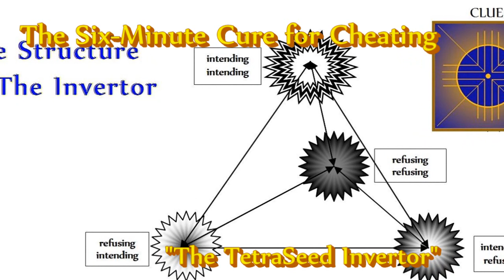The Six-Minute Cure for Cheating | The TetraSeed Invertor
This TetraSeed procedure dissolves the temptation to cheat by illuminating the act. It restores self-trust and makes one more trustworthy to others.
The act of cheating is epidemic in these times.

Whatever the temptation, cheating undermines self by introducing the fear of discovery into life.  Trust suffers.

The cheater feels cheated and justifies cheating others in misguided revenge.

The cheater defends the right to cheat.

The cheater feels every counter-action to cheating others as an instance of being cheated.